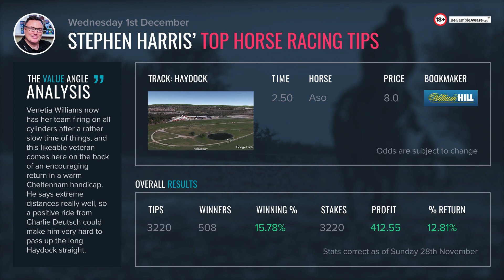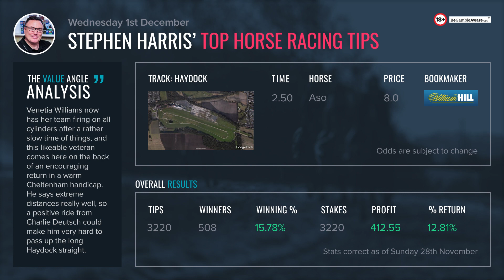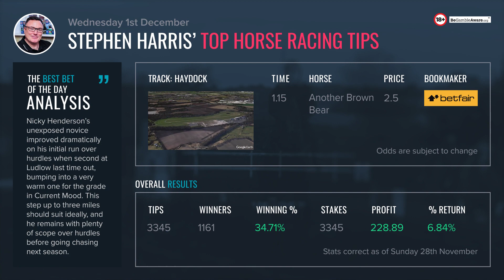Stephen Harris’ top horse racing tips for Wednesday 1st December